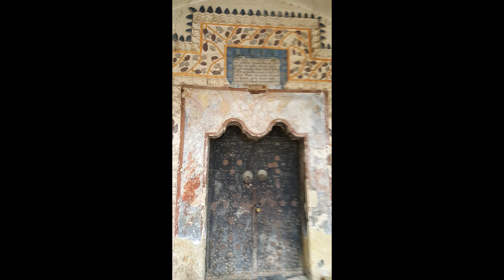Cource in death[Πορεία Σοφίας Αρίν πρός το θάνατο]soundtrack kokkino potami by papadopoulos christos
Επαιξαν
Παπαδοπουλοσ Χρ'ηστος μπουζούκι,κιθάρα
Σταμάτης Χρήστου Πιάνο΄
Δρόσος Σκυλλάς κρουστά
Αγέρης Κώστας Λύρα
Τάσος Ρούσσης Μπάσο
ΜΟΥΣΙΚΗ ΧΡΗΣΤΟΣ ΠΑΠΑΔΟΠΟΥΛΟΣ ΓΙΑ ΤΗ ΣΕΙΡΑ ΚΟΚΚΙΝΟ ΠΟΤΑΜΙ ΤΟΥ ΜΑΝΟΥΣΟΥ ΜΑΝΟΥΣΑΚΗ